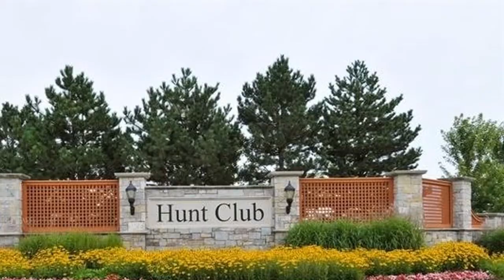RESTV Oswego High-End Home For Sale | 468 Bloomfield Cir W | Chicago-Naperville-Elgin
Oswego 4 Br 4 Bath Home For Sale
468 Bloomfield Cir W | Chicago-Naperville-Elgin
To see more homes, search: RESTV Oswego Home for sale

Will Build to suit. Visit our model at 4715 Laughton, Oswego to tour and get more information. Build your dream home in the Estates of Hunt Club- a fantastic clubhouse community with on site elementary school. Breathtaking views from the spacious homesites, some backing to scenic open space. Look out and walk out lots available. Impressive standard features included are gourmet kitchens with double ovens, hardwood floors, granite and staggered cabinets with crown molding. Luxury baths with included tile and soaking tub (per plan). Volume ceilings (per plan), full basement with plumbing rough in, custom moldings and trim package. Exterior features include brick or stone facade (per plan) and hardy siding complete with landscape allowance. Craftsmanship at its finest. Many plans to choose from or bring your own! City sewer and water. Photos are of model homes and may consist of options not included in the base price. See builder for details on available options. ($471,170)

Features: Central Air, Community Clubhouse, Community Outdoor Space, Community Park, Den Or Office, Dishwasher, Family Room, Fireplace, Forced Air, Hardwood Floors, Laundry Room, New Construction, Recreation Facilities, Tennis Court, View, Community Swimming Pool, Basement, Two Or More Stories, Garage 1 Or More, Garage 2 Or More, Garage 3 Or More, Gourmet Kitchen, Multi Storey, Garage 1, Garage 2, Garage 3